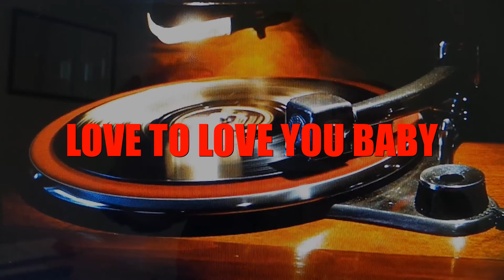Andrea True Connection - Love To Love You Baby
Andrea Marie Truden was better known by her pseudonym Andrea True. She was an American pornographic actress and singer from the disco era of the mid Seventies
Here we present her wonderful cover version of Donna Summer’s sexy disco anthem, LOVE TO LOVE YOU, BABY.